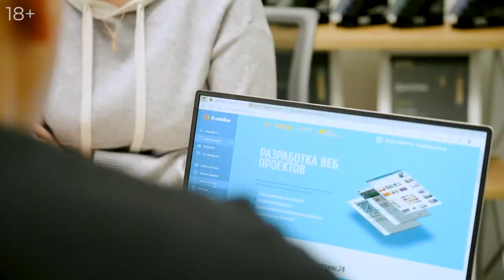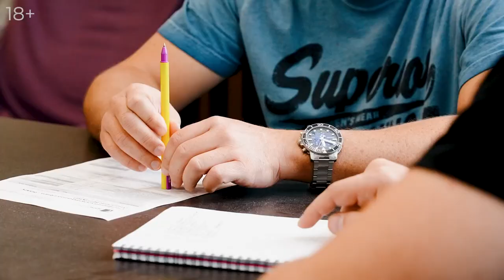История партнера Битрикс24. Евгений Хлобыстин, «АйТи-Солюшн»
Партнёры — это компании, которые знают систему Битрикс24 и регулярно помогают клиентам в её запуске и использовании. Каждый партнер внес свой вклад в развитие системы, и мы с уверенностью можем сказать, что наши партнеры — наши друзья.

Евгений Хлобыстин, генеральный директор «АйТи-Солюшн», рассказал, с чего начинал бизнес, что вдохновило стать партнером Битрикс24. А еще — как Битрикс24 помог реализовать мечту.

📌«Мне нравилось делать решения для бизнеса и Битрикс24 помог мне сделать это».

Смотрите вдохновляющую историю нашего партнера — компании «АйТи-Солюшн»!

ТАЙМКОД:
0:00 — Вступление
0:22 — Как “АйТи-Солюшн” начал работать с Битрикс24
0:51 — Как помогают клиентам Битрикс24
2:16 — Чем является Битрикс24 для Евгения